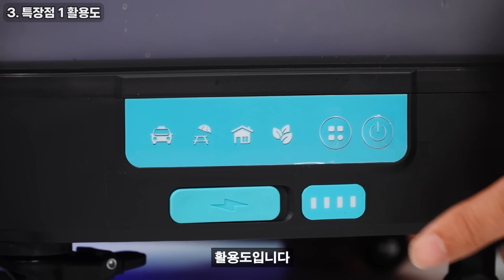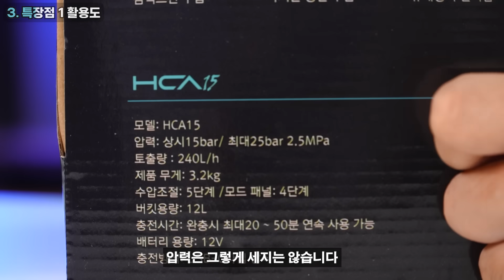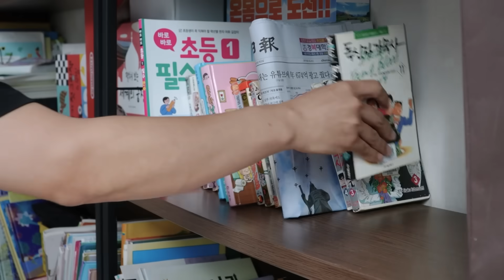【🤴Ep.438】 사계절 쓰게된다는 활용도 200% 신개념 무선고압세척기!?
▼공구왕황부장 맴버쉽 (ㅠㅠ큰 도움이 됩니다!)▼

▼목차▼
0:00 코모스 하이드로 폴드 무선세척기
1:28 구성품과 가격
1:53 특장점 1 활용도
2:44 특장점 2 물 사용량
3:15 특장점 3 보관과 관리
3:40 단점 및 유의사항
4:43 손이 많이 가는건 싫어요..?
6:08 나눔이벤트 안내